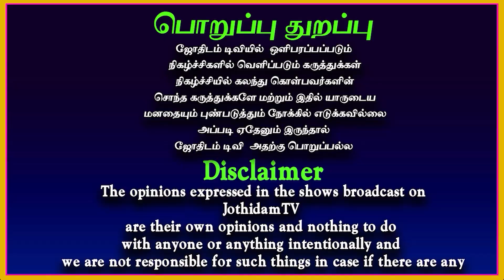April Month rasipalan 2023 | Dhanusu | ஏப்ரல் மாத ராசி பலன்கள் | தனுசு| Monthly rasipalan | Jothidam